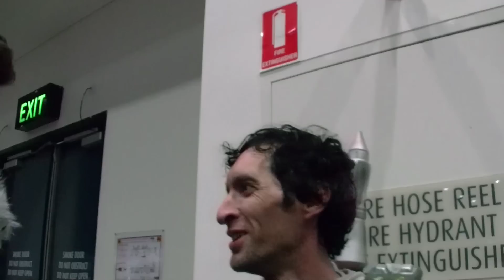Supanova Gold Coast 2012 funny characters!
WatchUsAndLaugh interview as many nerds as they could at the 2012 Supanova on the Gold Coast Australia. Check out the weird and awkward characters for your self! And see how banana man (aka Reuben) became the hit of Supanova 2012.